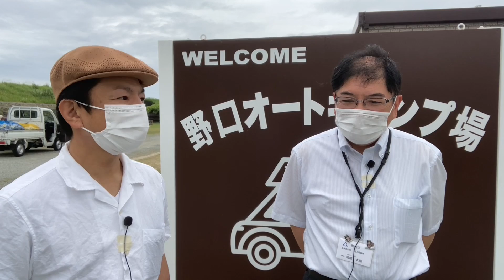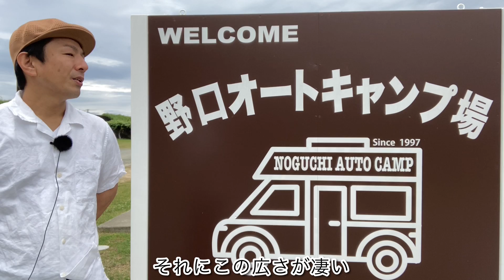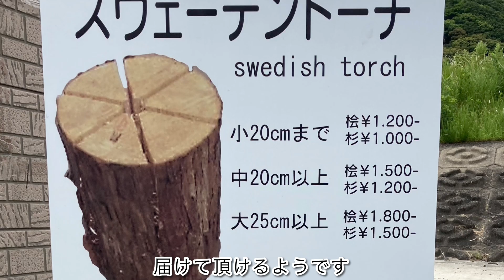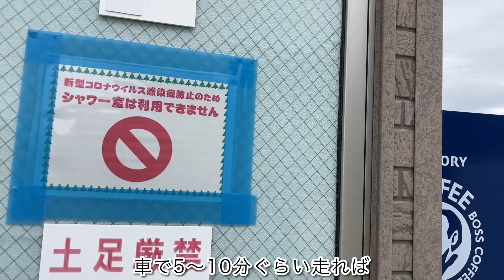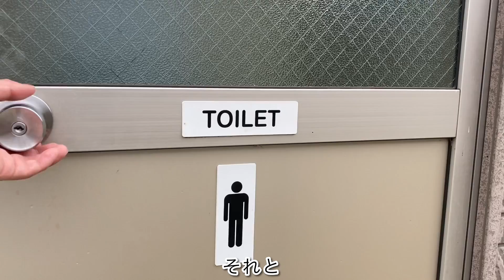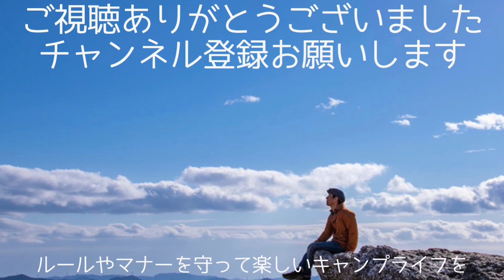区画サイトが広い！野口オートキャンプ場は和歌山県御坊市にあるアクセス抜群で巨大区画サイトのキャンプ場。キャンピングカーの聖地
野口オートキャンプ場
和歌山県御坊市
アクセス抜群で巨大区画サイトのキャンプ場
キャンピングカーの聖地

関西キャンプ場紹介

【ポイント】
高速から2〜3分の好アクセス
サイト平均20×12mの巨大区画サイト
薪は無人販売
売店無し
車で5分程度で何でも揃う
（スーパー、ホームセンター等）
グループファミリーに人気
キャンピングカーの方に人気
ペットは全サイト可能
ドッグランサイトあり
ゴミ全て回収して頂けます
シャワー現在閉鎖中
温泉まで車で10分圏内
トイレが遠くて少ないです
川遊び可能（但しキャンプ場管轄外）
フリーサイト3000円（5名まで利用可）
区画サイト4500円（テント制限無し）
和歌山の中心部にあるので和歌山観光の拠点として活用できるキャンプ場
予約はなっぷ、電話、ホームページ

ピークストリームの動画見ましたってお伝え頂けると嬉しいです☆

和歌山県御坊市野口　日高川　河川敷内

↑こちらから関西のキャンプ場情報が見れます。

キャンプ場様からのオファーもお待ちしております。

アエルといいます。
アウトドアコミュニティPEAKSTREAM（ピークストリーム）を運営しています。

応援・ご参加よろしくお願いします。

コミュニティへのご参加はこちらから
毎月キャンプ場を貸切にしてイベントを開催しています。

キャンプ場紹介やアイテム紹介のご依頼もお受けしております。

34.フォレストイン洞川

33.泉の森オートキャンプ場小広荘

32.宮代オートキャンプ場

31.まだ名もないキャンプ場

29.小舟梅林キャンプ場

28.OIWAKE PARK（追分パーク）

28.たかのすパークキャンプ場

27.円満地公園オートキャンプ場

26.TEMPLE CAMP 大泰寺｜お寺でキャンプ！

23.SHINODA BASE(シノダベース)

22.中南CAMP【花園BASE】

21.遠井キャンプ場

20.CAMP Knot（キャンプノット）

19.有田BLUEキャンプ場

18.毛原オートキャンプ場

17.紀美野町のかみふれあい公園キャンプ場

15.道の駅一枚岩キャンプ場

14.潮岬望楼の芝キャンプ場

13.猪谷川水辺公園

12.生石高原キャンプ場

11.田辺川湯キャンプ場(元川湯野営場 木魂の里）

10.煙樹海岸キャンプ場

9.道の駅 白崎海洋公園オートキャンプ場

8.ふるいちオートキャンプ場

7.おとなしの郷 渡瀬緑の広場キャンプ場

6.近露オートキャンプ場

5.花の里河川公園

4.アイリスパークオートキャンプ場

3.南紀白浜とれとれヴィレッジ

2.あまご山プライベートキャンプ場（榎本林業）

1.和歌山市立青少年国産交流センター
和歌山県和歌山市加太1907-2

ルールやマナーを守って素敵なキャンプライフを楽しみましょう。